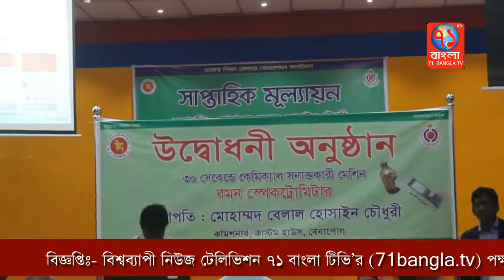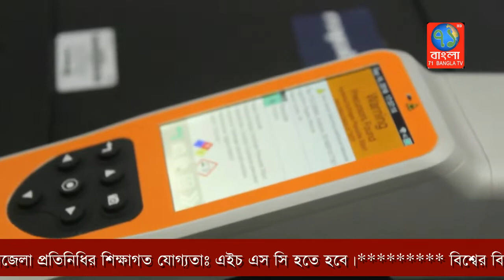বেনাপোল রাসায়নিক পরিক্ষার জন্য রমন স্পেকট্রোমিটার যন্ত্রের উদ্ধোধন|Jossore|71Bangla TV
যশোরের বেনাপোল কাষ্টমস হাউজ অফিসার ক্লাব প্রঙ্গনে রবিবার বিকাল ৫ টার সময়  ৩০ সেকেন্ডে কেমিক্যাল সনাক্তকারী মেশিন রমন স্পেকট্রোমিটার এর শূভ উদ্বোধন করেন বেনাপোল কাষ্টমস হাউজের কমিশনার বেলাল হোসেন চৌধুরী।
উক্ত উদ্বোধনী অনুষ্টানে প্রধান অতিথির বক্তব্যে বেলাল হোসেন চৌধুরী বলেন,মাদক উদঘাটনে এ যন্ত্র খুবিই কার্যকার।বিশ্বের আইন শৃঙ্খলা, গোয়েন্দা,প্রতিরক্ষা ও সচরাচর কেমিক্যাল সনাক্তকারী বৃহৎ সংস্হাগুলো এ যন্ত্র ব্যবহার করে। যুক্তরাষ্ট্রের তৈরি এ যন্ত্রটি এবার বেনাপোল কাস্টম হাউসে ব্যবহৃত হবে। বিশ্ব কাস্টমস সংস্থা বিনামূল্যের জাতীয় রাজস্ব বোর্ডকে তিনটি স্পেকট্রোমিটার দিয়েছে এর ফলে আধুনিকায়নের পথে জাতীয় রাজস্ব বোর্ড
এগিয়ে গেলো অনেক ধাপ।এর পরে ফিতে কেটে তিনি স্পেকট্রোমিটার যন্ত্রের উদ্বোধন করেন।এর পর এই যন্ত্রের মাধ্যমে কেমিক্যাল পরিক্ষা নিরাক্ষা করে দেখানো হয়।

উক্ত উদ্বোধন অনুষ্ঠানে আরো উপস্থিত ছিলেন বেনাপোল কাস্টমস্ হাউজের অতিরিক্ত কমিশনার জাকির হোসেন , যুগ্ন কমিশনার শাকিলা পারভিন, এসি জাকির হোসেন,বন্দর পরিচালক আমিনুর ইসলাম, বেনাপোল সিএন্ডএফ এজেন্ট  সাবেক সভাপতি শামছুর রহমান,যুগ্ন সম্পাদক মহসিন মিলন,বন্দর বিষয়ক সম্পাদক নাসির উদ্দীন, , বেনাপোল প্রেসক্লাবের সেক্রেটারী রাশেদুজ্জামান রাশু,বন্দর প্রেস ক্লাবের সভাপতি কাজিম,  সীমান্ত প্রেসক্লাব বেনাপোলের  সভাপতি সাহিদুল ইসলাম শাহীন ,প্রচার সম্পাদক রাসেল ইসলাম,সেন্টু,সহ-প্রচার সম্পাদক সেলিম রেজা তাজ,লোকমান রাসেল সহ গনমাধ্যম কর্মীবৃন্দ।